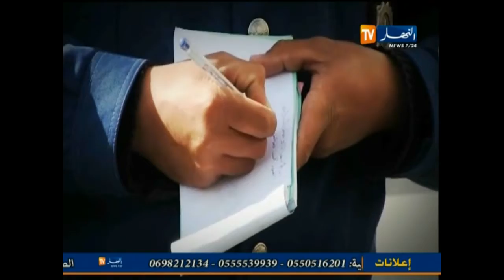لقانون المرور رجال